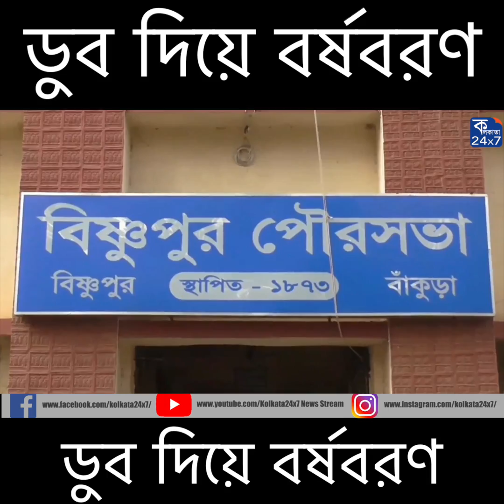ডুব দিয়ে বর্ষবরণ